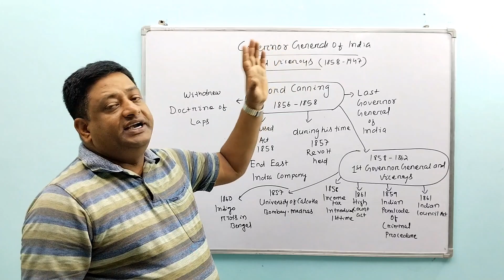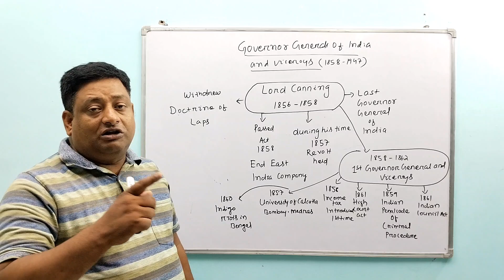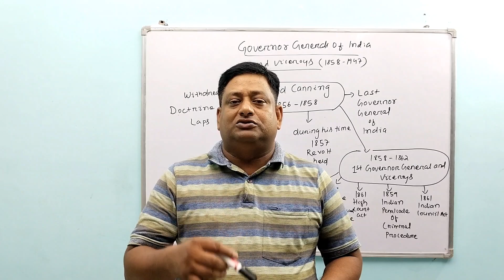Lord Canning describe by PATHY sir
Income Tax introduce
University established
Indigo riots in Bengal
Revolt of 1857
End the rule of East India Company
Withdrew Doctrine of Laps